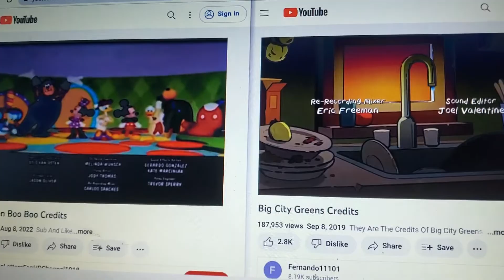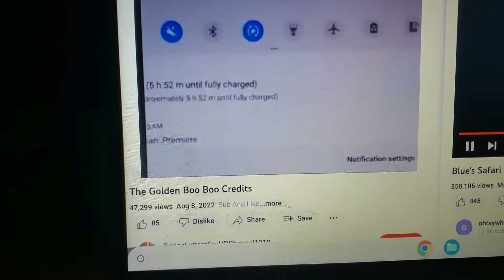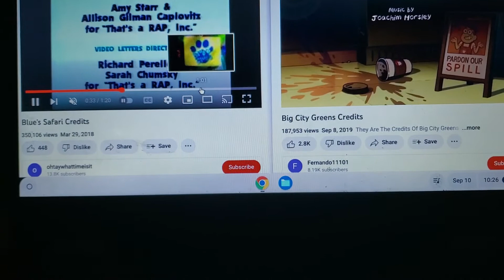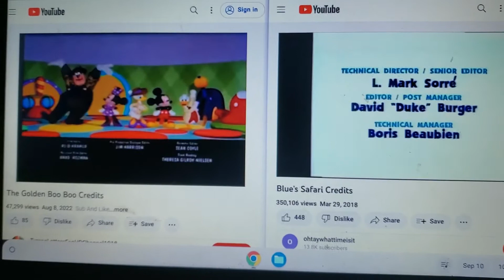mickey moues cluhouse blue's clues big city greens credits remix